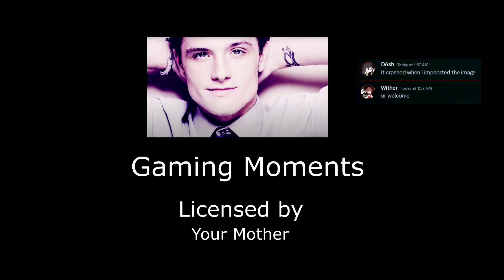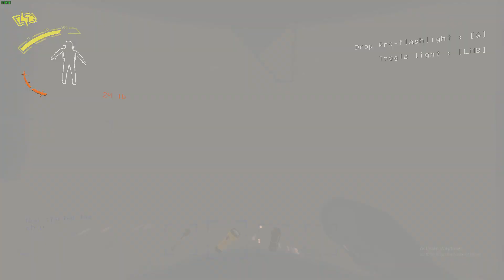Lethal Company with the boys 1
anything for the company.